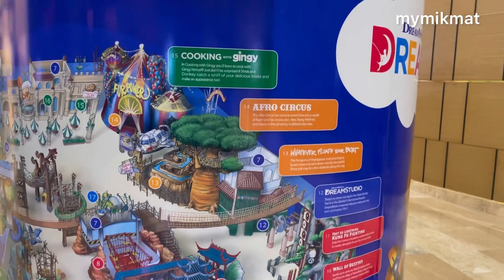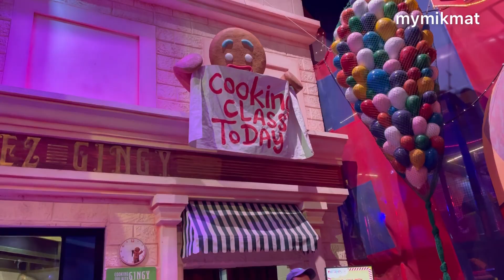Dream Play - City of Dream Manila - Dec 2022 | Philippines | mymikmat